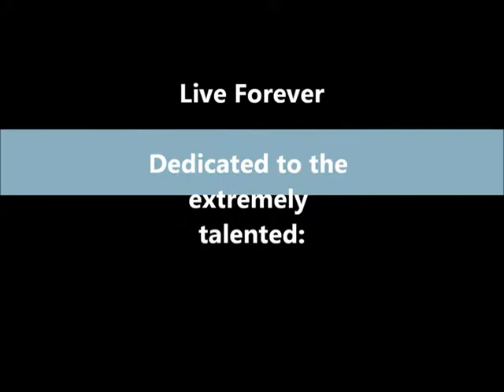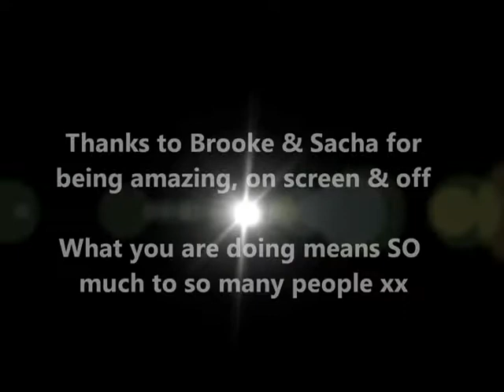Bracha - Live Forever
A fanvid dedicated to two of my favourite actresses (and just favourite people in general): Brooke Vincent & Sacha Parkinson. Both are so lovely and cute, not to mention gorgeous.

The song is 'Live Forever' by Oasis, just coz Sacha has some of the lyrics on her Twitter bio, plus I love the song.